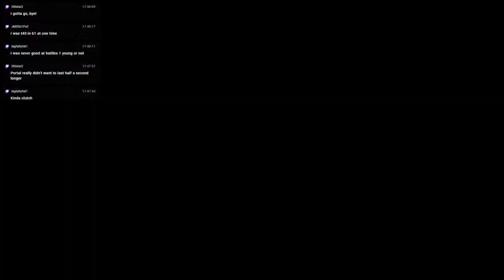hitting hom today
What kinda streams are your favorite ?
Instagram apexitsLuci
Twitch btditsLuci